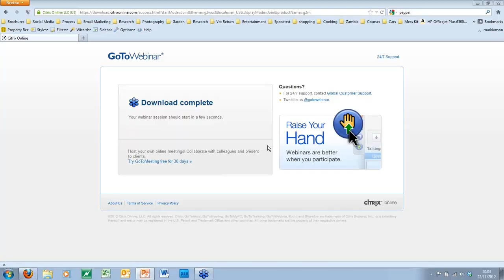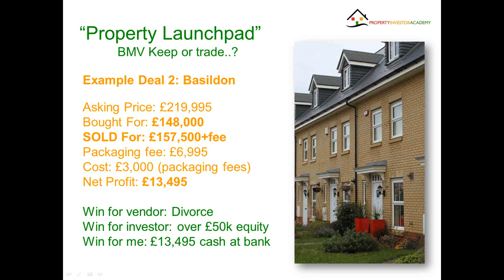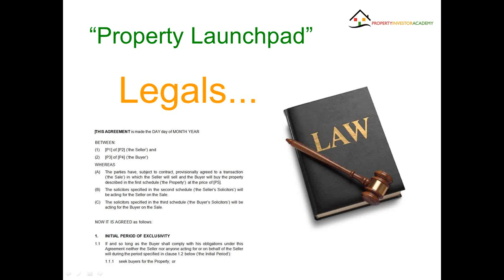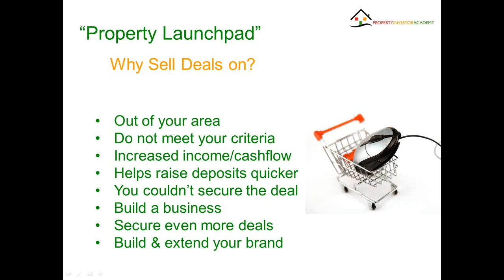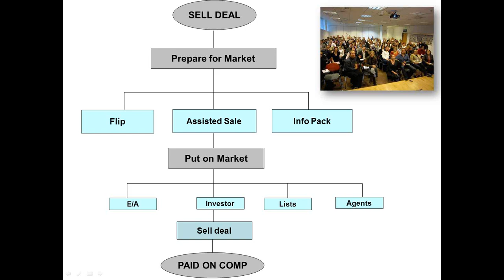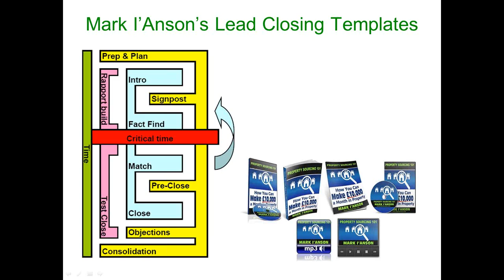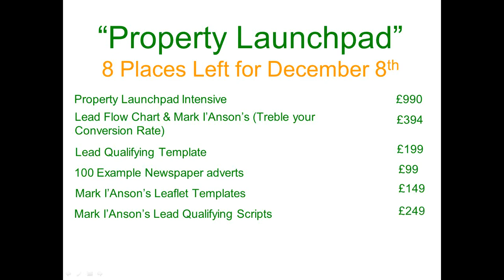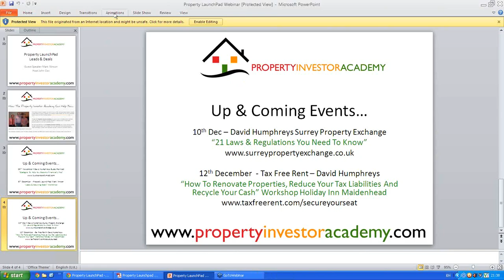How To Get More Property Leads & Secure More Deals - With Mark I'Anson And John Cox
The Life Blood To Any Business Is NEW Clients And The Securing These New Clients. Property Investment Is A Business So It Is NO Different.

A Motivated Seller Is More Likely To Sell You Their Property At A Discount To Market Value Or Allow Your To Help Them With Their Circumstances - Whilst Cashflow Should Be Paramount In Property Investment - If You Can Secure The Property At A Discount Of 15%,25%,35% Off Or More - Then That Has To Be A Bonus.

How Many Motivated Sellers Are Calling Your Each Week - 5,10,15,25 More ?
How Many Sellers Are You Visiting Each Month - 1,3,5,10 More ?

Just Think If You Had Individuals Call You Everyday Wanting You To Make An Offer Of Their House - How Powerful Is That ?

Even If The Deal Isn't Right For You - Would You Like To Be Able To Sell It On for £3,000 Or More ...?

Well "Property LaunchPad" Through The Property Investment Academy Is A Dream Workshop - It Will Make Sure You Have All The Skills, Templates, Scripts, Adverts And Systems To Get An Adundance Of Property Leads ...

So Check Out The Video To Top Up Your Knowledge, Then

Thanks